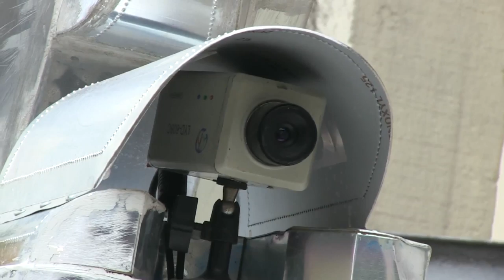Talking robots take control of Kinshasa's traffic problems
Kinshasa may have found an answer to its traffic problems - robots. So far the DR Congo's capital has two eight-foot talking androids directing drivers and pedestrians, and the engineer behind the machines is eyeing the global market. Duration: 01:48